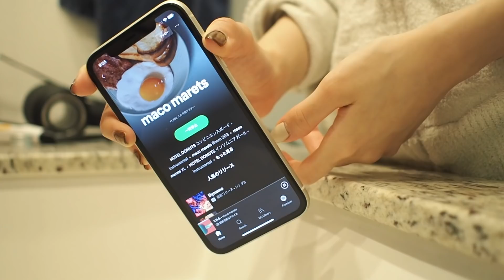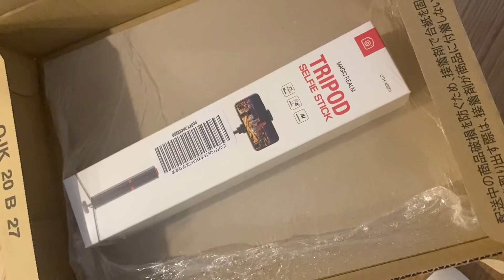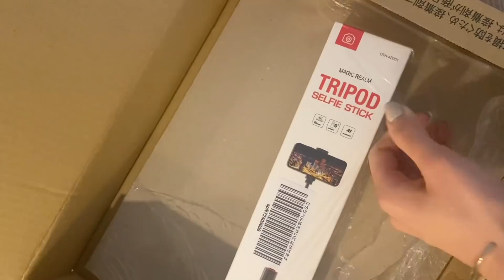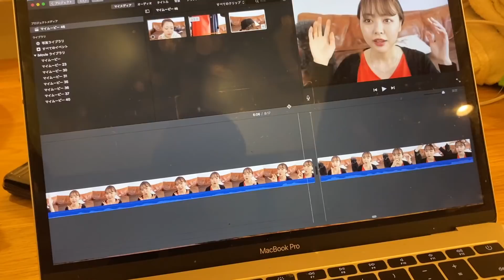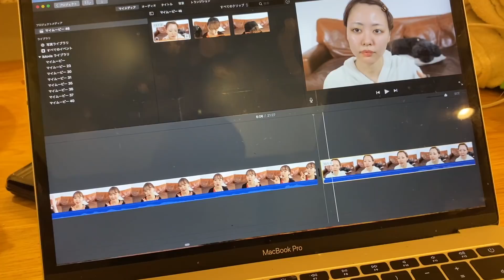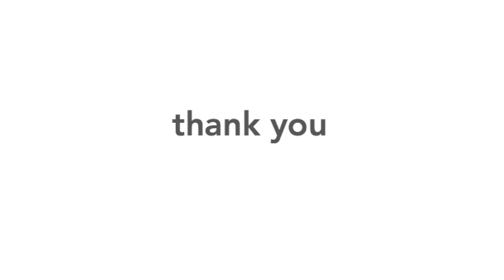【モーニングルーティン＋VLOG kayoko】episode02//ドタバタな一日。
今回は久しぶりのVLOGです！
２回目の1日密着かな？前回よりも活動的な1日を記録してみました！
ちなみに今日はねまと私の二人きりの日♡
ネマもたくさん登場してくれました！！ねま好きの方はぜひ一番好きなネマのシーンをコメント欄で教えてねw

普段のモーニングルーティンの感じが出たので、ちゃっかりモーニングルーティン としても楽しんでくれたら嬉しいです！！

🎈💌111ー0022
台東区清川1-21-5 WALL apartment 22号室